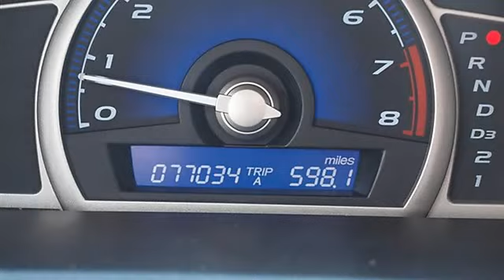0 - Classic Dealer Group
For Sale: 2006 Honda Civic Sdn
VIN: 1HGFA16556L084731
Engine: I4 1.8L
Drivetrain: FWD
Transmission: Automatic
Mileage: 77,034
Color: Alabaster Silver Metallic (exterior) Gray (interior)

Features:
2006 Honda Civic Sdn four doors Car.